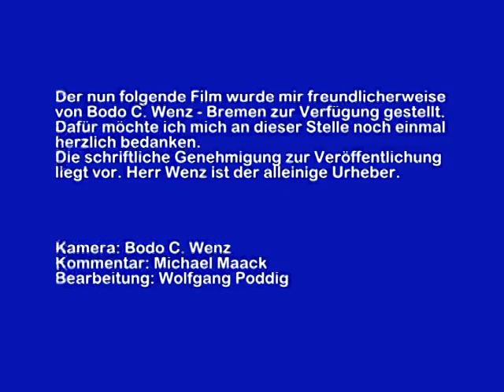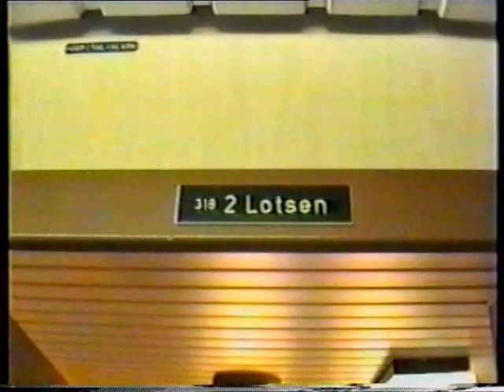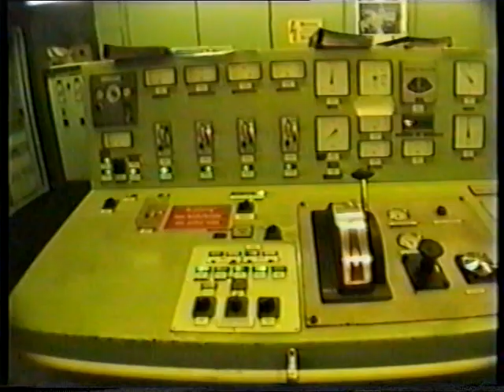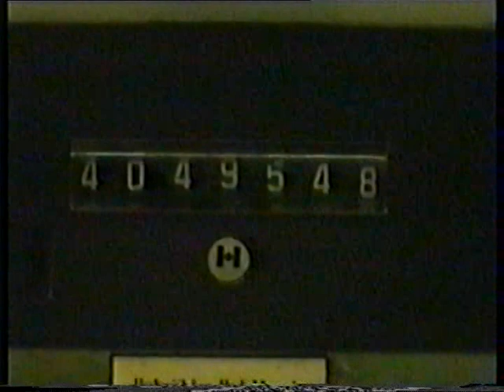An Bord von MS "ATLAS" (ex "BRAUNFELS" - DDG HANSA) Teil 2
Mehr zu Frachtschiffreisen MS "Atlas" ex "Braunfels" war mit seinem Schwesterschiff "Bärenfels" der letzte Schwergut-Linienfrachter, der für die DDG Hansa gebaut wurde. Seit 1980 die DDG Hansa in Konkurs ging, fuhr das Schiff als MS "Atlas" für eine griechische Reederei und war dabei weltweit im Einsatz. Dieser Film zeigt die vorerst letzte Reise dieses Frachters im November 1998 von Port Said nach Piräus.Das weitere Schicksal der MS "Atlas" war zum Zeitpunkt der Filmaufnahmen noch ungewiß. Im Gespräch war eine anschließende 16 monatige Charter, oder eine Verwendung als maritimes Denkmal in Bremen. Leider wurde das Schiff verschrottet, aber in diesem einmaligen Zeitdokument lebt das Schiff wenigstens als Video ein bißchen weiter.